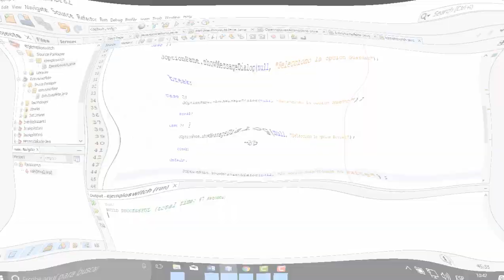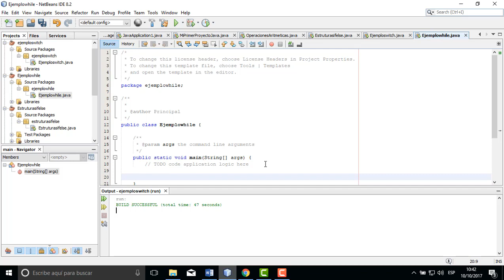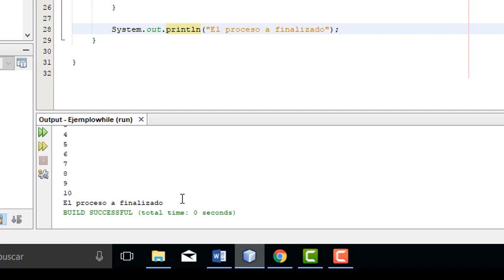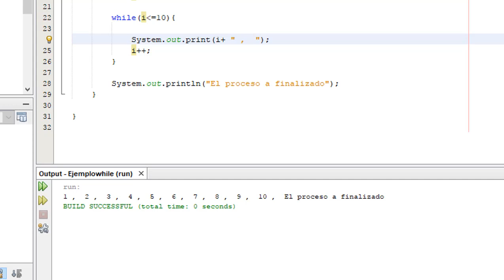Video 7: Aprende Java desde cero - estructuras cíclicas en java - Instrucción while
Hola una ves mas un video nuevo, en esta oportunidad aprenderás a utilizar la instrucción while para hacer ciclos